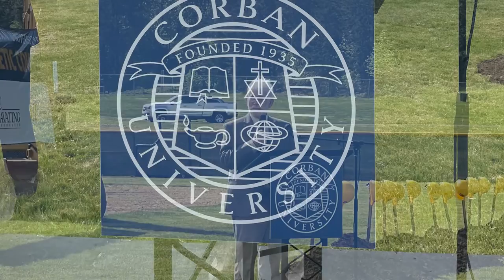A Tribute to Mayor Chuck Bennett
Friends and colleagues honored retiring Salem Mayor Chuck Bennett at Salem's annual Volunteer Recognition Event, including this short tribute video.